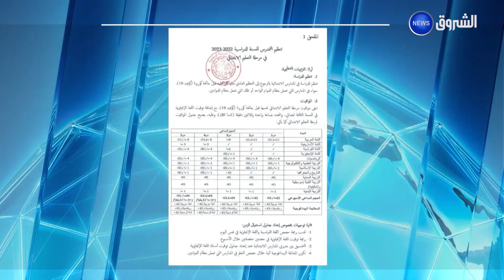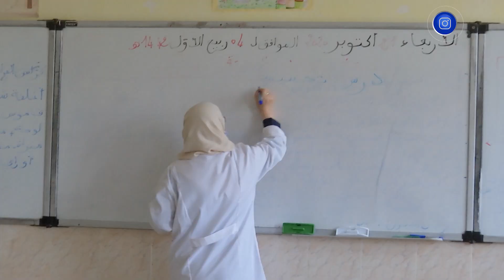وزارة التربية الوطنية تفرج عن الجدول الزمني، وهذه هي حصة الانجليزية منه .. شاهد